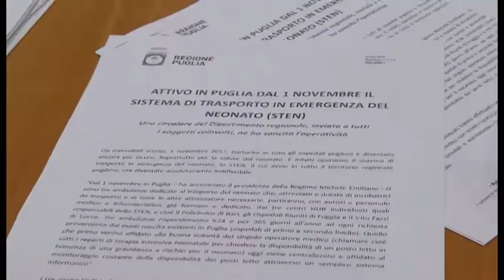Regione Puglia | Presentato a Bari servizio trasporto emergenza neonato | TG Teleregione 06 11 2017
Nasce con questa finalità il nuovo servizio di trasporto in emergenza del neonato, lo STEN, il cui avvio è stato presentato a Bari dal presidente della Regione Puglia Michele Emiliano con i tre dirigenti dei centri di terapia intensiva neonatale Nicola Laforgia del Policlinico di Bari, Giuseppe Presta del Vito Fazi di Lecce e Giuseppe Popolo degli ospedali riuniti di Foggia.